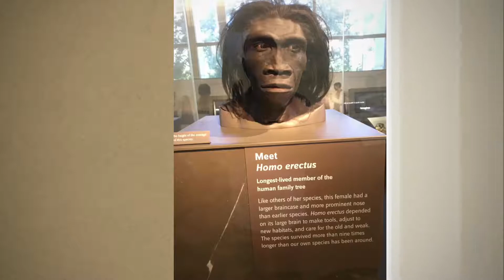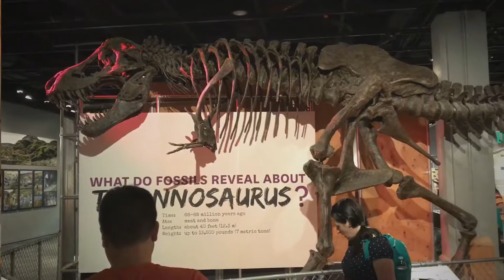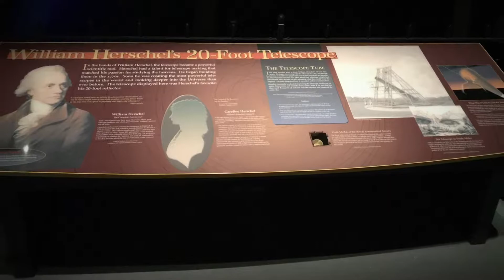Washington DC National Museums